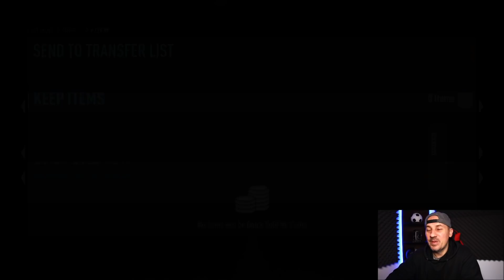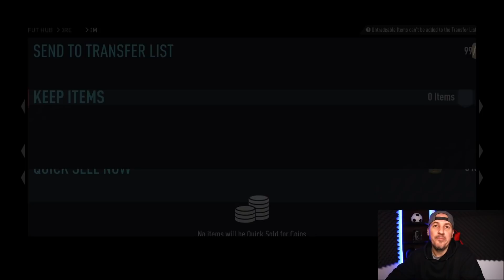IN SFARSIT... AM PRINS UN SIGNATURE SIGNINGS din premiile ELITE1 la SB :D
*Black Friday
*Buy PSN gift cards Romania at the best price.
*ENEBA.com - great place to buy games (PS4, Xbox, PC)!